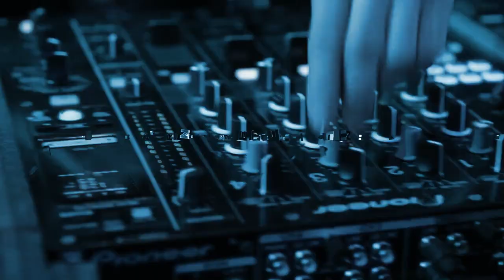City Of Trance in Kursk (Курск)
April 12, 2014 City Of Trance in Kursk

12 апреля 2014 года City Of Trance (Platform Music) пройдет в ночном клубе "MATRIX".

 Start: 00.00
 Finish: 06.00

LINE UP (Great Hall)
 -MAKE ONE
 -VITALY OTTO
 -ARS